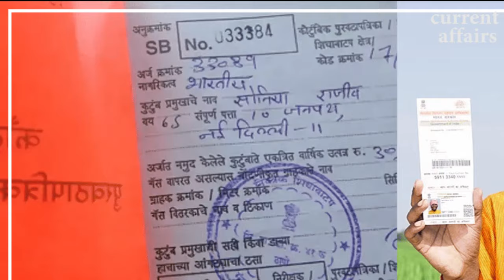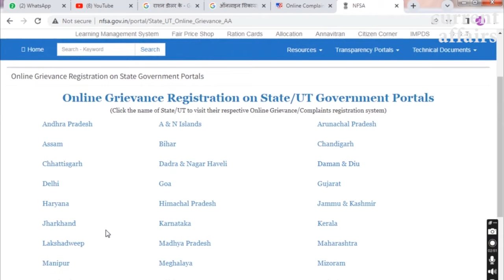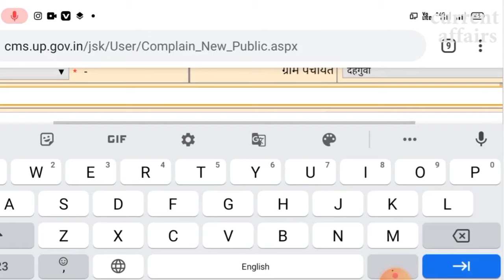राशन डीलर के खिलाफ शिकायत कैसे करें ? | How to complain against ration dealer?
हेलो दोस्तो!  राशन कार्ड परिवार के मुखिया के नाम जारी किया जाता हैं। जिसमे परिवार के अन्य सभी पात्र सदस्यों के नाम भी शामिल होते हैं। राशन कार्ड में परिवार के जितने सदस्यों के नाम होते हैं अपनी सदस्यों के अनुसार प्रति यूनिट के अनुसार प्रति महीने सार्वजनिक वितरण प्रणाली की दुकान से बाजर की अपेक्षा कम दामों पर राशन दिया जाता हैं। लेकिन कई बार ऐसा देखा जाता है कि राशन डीलर के द्वारा राशन कार्ड धारक व्यक्ति को सरकार के निर्धारित की गई मात्रा के अनुसार राशन नही देते हैं। ऐसे में राशन कार्ड धारक को राशन कार्ड डीलर की शिकायत करनी चाहिए। लेकिन ज्यादातर लोगों को यह जानकारी नही है कि राशन डीलर के खिलाफ शिकायत कैसे करें ? How to complain against ration dealer? इसलिए आज की इस वीडियो में हम आपको यही जानकारी देने वाले हैं।

यूपी में राशन डीलर के खिलाफ शिकायत कैसे करें?
कोटेदार राशन नहीं दे रहा है क्या करें?
राशन डीलर के खिलाफ शिकायत कैसे करें ? हरिद्वार, उत्तराखंड
राशन डीलर के खिलाफ शिकायत कैसे करें ? देहरादून, उत्तराखंड
राशन शिकायत नंबर
कोटेदार की शिकायत कहां करें UP
राशन डीलर की शिकायत राजस्थान
राशन कार्ड शिकायत ऑनलाइन
राशन डीलर की शिकायत बिहार
उचित मूल्य की दुकान की शिकायत MP
How do I complain about ration dealer in Delhi?
How can I complain to Tamil Nadu ration shop?
How can I complain to ration dealer in Rajasthan?
मैं तमिलनाडु राशन की दुकान से शिकायत कैसे कर सकता हूं?
Online complaint against ration dealer
Ration dealer complaint Helpline Number
Ration Card complaint number
Fake BPL card complaint
Ration Card Grievance status
Ration Card complaint Haryana
राशन डीलर शिकायत नंबर
Ration Card Online complaint odisha